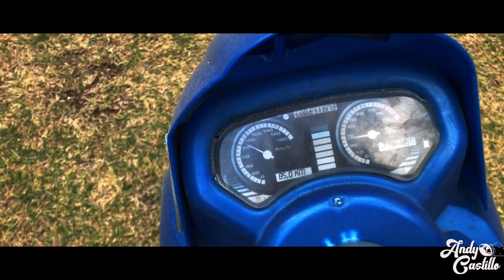¿Cual es la moto nueva de el canal?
Amigos en este video les presento la nueva moto de el canal, nuestra nueva compañera de aventuras y que veremos en los nuevos videos por mucho tiempo.
Espero les guste el video, y si es asi compartelo con un amigo y dale manita arriba.